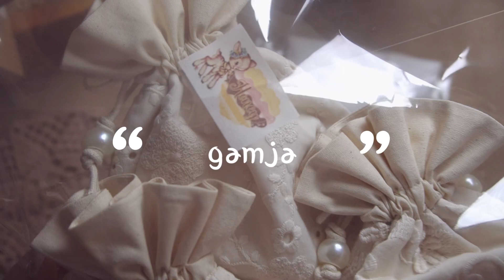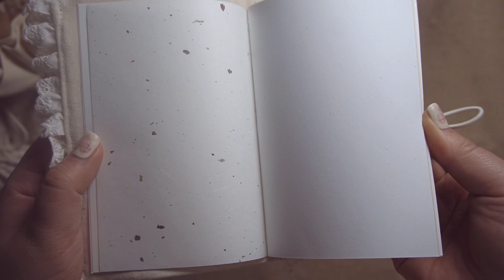[@gamja-diary ] 수제 파우치와 트노 보러오세요💕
안녕하세요
오늘은 감자님 마켓에서 구매한 수제 파우치와 노트를 보여드려요
이중 파우치 한개를 주말쯤 보여드릴 이벤트 선물로 드릴거에요🧡

그럼 오늘도 고생하셨습니다
아싸 내일은 금요일~!!